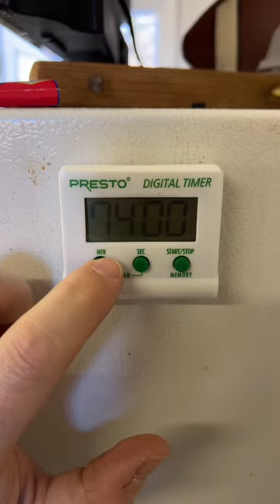Pressure Canning Hamburger Soup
Preparing and pressure canning hamburger soup from start to finish.  My buddy's grandmother's recipe.  Hamburger, tomatoes, celery, carrots, onion, potatoes, cabbage, barley, and spices.  So good on a cold winter day!  Do you can or preserve your own food?